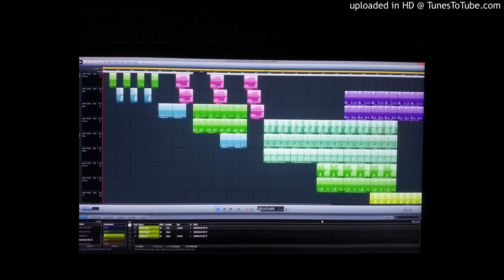First Iteration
Work in progress with new music program